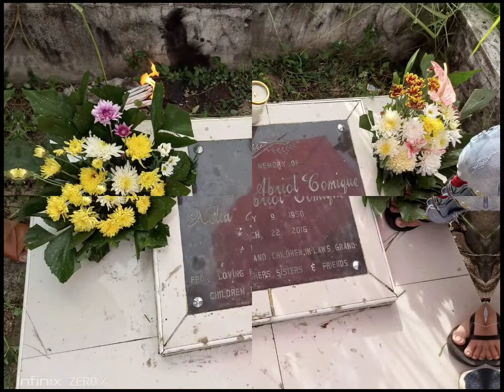HAPPY BIRTHDAY IN HEAVEN MAMA NELZ